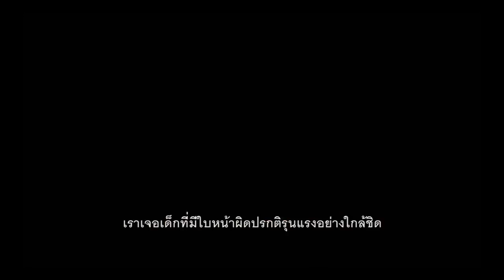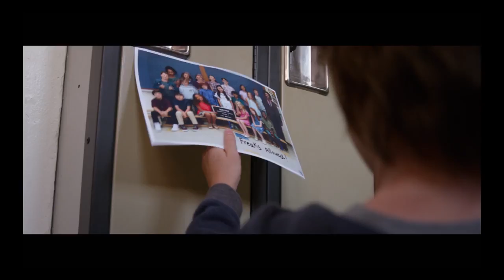Wonder ชีวิตมหัศจรรย์วันเดอร์ - หนุ่มน้อยมหัศจรรย์ อ๊อกกี้ พูลแมน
ชีวิตมหัศจรรย์ วันเดอร์
วันที่เข้าฉาย: 07 ธันวาคม 2017
หมวดหมู่: Drama เรทผู้ชม: TBC 113 นาที
ผู้กำกับ: Stephen Chbosky
นักแสดง
Julia Roberts
Jacob Tremblay
Owen Wilson

SYNOPSIS
เรื่องราวของ ออกัสต์ พูลล์แมน เด็กชายอายุ 10 ขวบที่บ้าสตาร์วอร์ส ชอบกินไอติม ติดเกม และ มีครอบครัวที่อบอุ่น แม่ที่รักเขาที่สุดในโลก แต่ ออกัสต์ ป่วยด้วยโรค Mandibulofacial Dysostosis ( โรคปากแหว่งเพดานโหว่ ) ตั้งแต่แรกเกิด จน อายุ 10 ขวบ ออกัสต์ เข้ารับการผ่าตัดใบหน้ามาแล้วกว่า 27 ครั้ง คนแปลกหน้ามักเบือนหน้าหนีเมื่อเห็นหน้าเขา หลายคนมองว่า ออกัสต์ มีหน้าตาที่น่าเกลียด จนไม่อยากเข้าใกล้ แต่ คนใกล้ตัว และออกัส กลับไม่คิดแบบนั้น เขาเป็นแค่ เด็กชายตัวน้อยที่อยากกินไอติมโดยที่เด็กคนอื่นๆเห็นว่าเขากิน”จริงๆ” เขาอยากแต่งชุดซุปเปอร์ฮีโร่โดยไม่ต้องคอยสวมหน้ากากปิดใบหน้า เขาอยากไปโรงเรียนและเล่นกับเด็กทั่วไปอย่างปกติสุข หนังจะบอกเล่าผ่านมุมมองและความนึกคิดของตัวละครแต่ละตัว เริ่มต้นจากตัวของเด็กชาย แล้วตามด้วยพ่อแม่ พี่สาว เพื่อนคนแรก เพื่อนที่คอยแกล้ง เพื่อนที่คอยช่วยเหลือ ผ่านมุมมองของเด็กชายตัวเล็ก ที่มีหัวใจดวงโต และ น่ารักที่สุดในโลก เด็กชายที่มีชื่อว่า " ออกัสต์ พูลล์แมน "